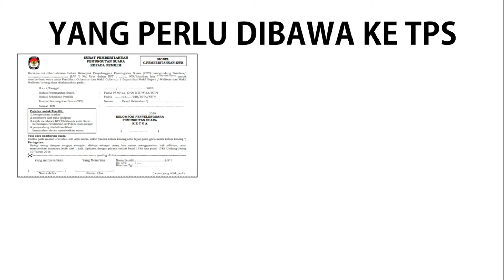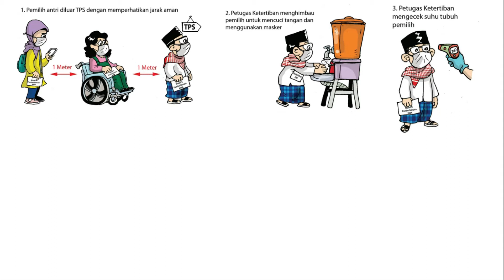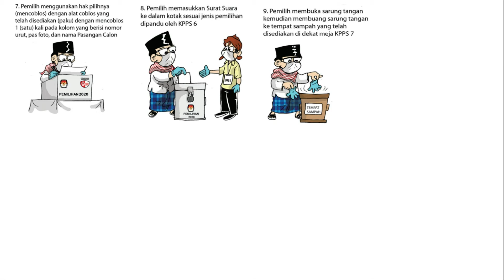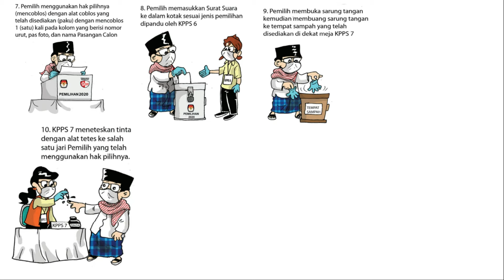Bagaimana Cara Mencoblos | Pemilihan Tahun 2020 | Pilkada Serentak 2020